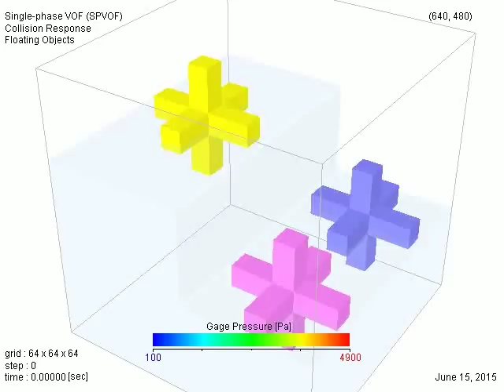Floating Objects with Collision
Single-phase VOF (SPVOF)
6DOF Fluid and Solid Interaction
Collision Response with Pseudo-Time Integration Iteration